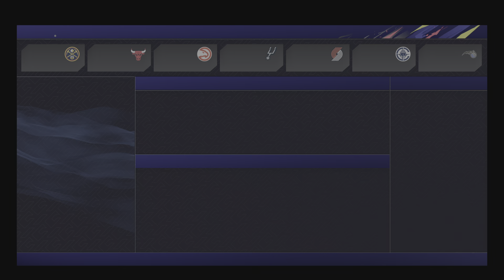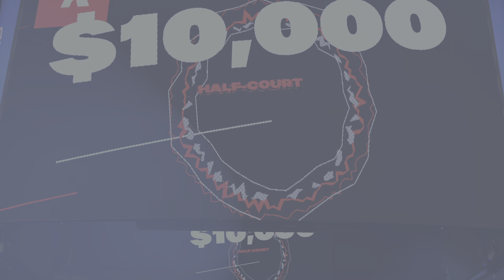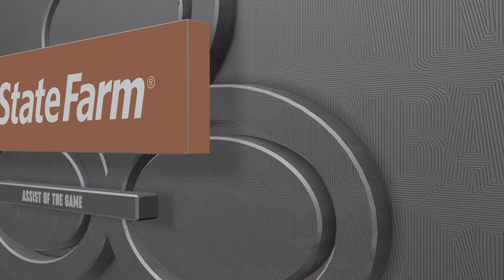NBA 2K25 3pt Contest n All Star Game 2025